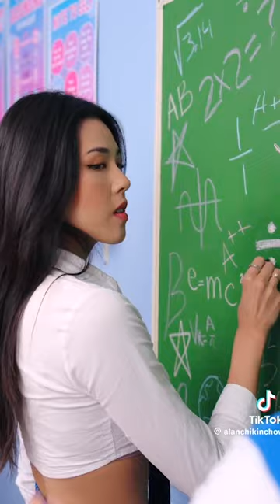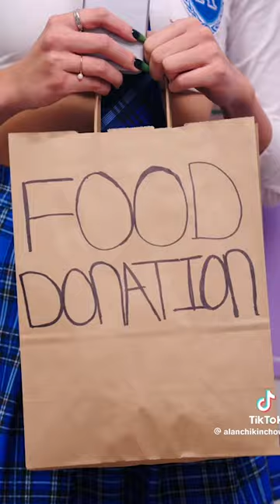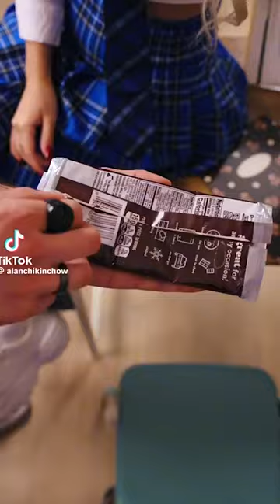ALAN CHIKIN CHOW - FUNNY TIKTOKS IN MARCH 2024